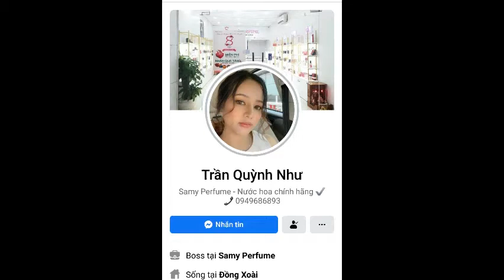GÓC CẬN CẢNH | Thierry Mugler Alien EDP 30ML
Thierry Mugler Alien for women
30ml – 1160k

• Nhãn hiệu: Thierry Mugler
• Giới tính: Nữ
• Xuất xứ: Pháp
• Phát hành: 2005
• Nồng độ: Eau de parfum
• Nhóm hương: Hương gỗ phương đông - Oriental Woody
• Phong cách: Kỳ ảo, bí ẩn, quyến rũ.
Hương đặc trưng
Hương đầu: Hoa nhài Sambac.
Hương giữa: Gỗ Cashmere.
Hương cuối: Hổ phách.

Thierry Mugler đã quyết định thách thức thế giới nước hoa một lần nữa với sản phẩm Alien. Giống như tên gọi, mùi hương của nước hoa tỏa ra một bầu không khí kì bí và huyền áo dường như bao bọc xung quanh cho những ai đang để chú ý đến nó. Alien được ra mắt vào năm 2016.

Hương thơm Thierry Mugler Alien như một phương thuốc trường sinh bất tử đầy ma thuật được đóng gói trong chai với hình dạng kỳ lạ, gợi nhớ tới những hòn đá phép thuật của các triết gia, hay các thầy phù thủy qua màu tím sâu sắc và bí ẩn. Người phụ nữ bỗng chốc trở thành phù thủy với khả năng quyến rũ “chết người”. Đây là một mùi hương đầy gợi cảm và bí ẩn khi kết hợp ba dòng sản phẩm nước hoa khác nhau đại diện cho những khía cạnh khác biệt trong Alien. Mùi hổ phách trắng nồng nàn, tràn ngập và đầy tinh tế. Mùi hương gỗ cashmeran như loài bùa chú làm bạn sẽ phải say mê. Cuối cùng sẽ là hương hoa cỏ thơm ngát với hoa lài Ấn Độ đầy ấm áp và rực rỡ như ánh mặt trời

Mẫu chai của Alien được làm bằng thủy tinh tím kết hợp với những mẫu kim loại trang trí màu vàng tựa như một viên đá quý giá hay một loại bùa chú cổ xưa, khơi dậy một loại sức mạnh huyền bí và làm nên cho bản chất bí ẩn của nước hoa. Không gì thích hợp hơn khi khoác lên mình một vài giọt nước hoa Alien để bạn luôn tràn ngập tự tin mỗi khi ra ngoài dạo phố, đi làm công việc và chắc chắn sẽ khiến cho mọi người phải ngoái đầu nhìn bạn ở bất cứ đâu.
          SAMY PERFUME
Nước Hoa Chính Hãng
334 P.Tân Đồng Đồng Xoài Bình Phước